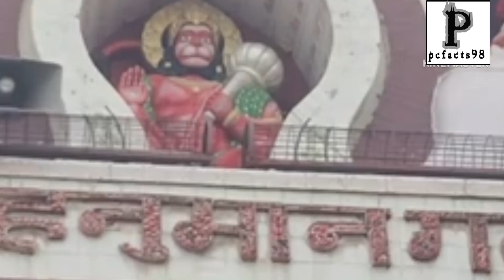अयोध्या हनुमान गढ़ी का वो रहस्य जिसे जानकर हैरान हो जायेंगे।Hanuman Garhi ka rahasya | pcfacts98